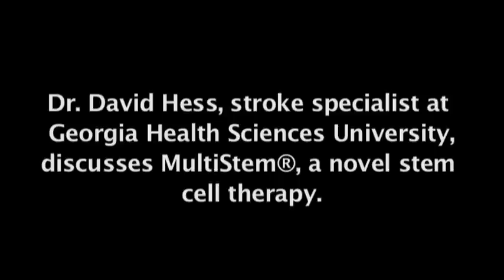Toni Dr Hess GaHlthNws